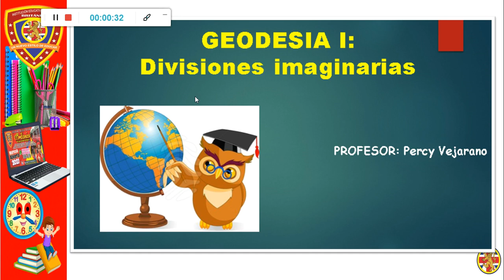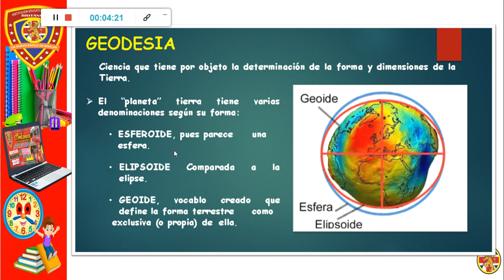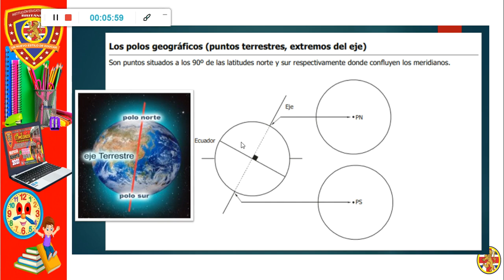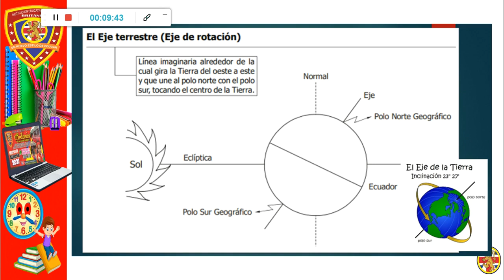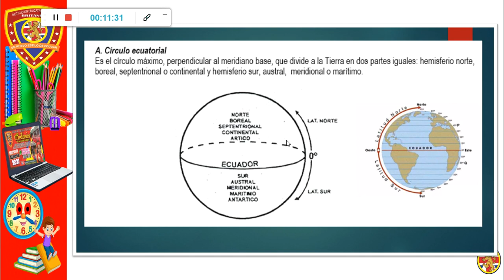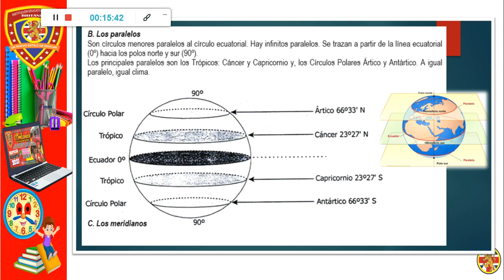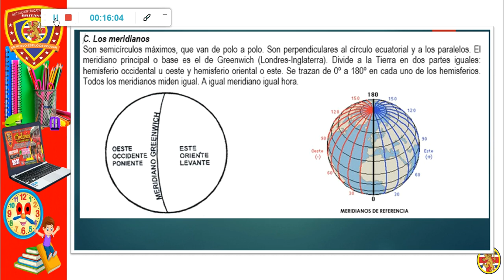GRABACIÓN SEMANA 2 GEOGRAFÍA GEODESIA I DIVISIONES IMAGINARIAS 1ER AÑO I BIM COLEGIO BRI